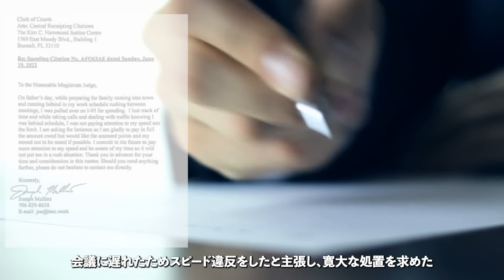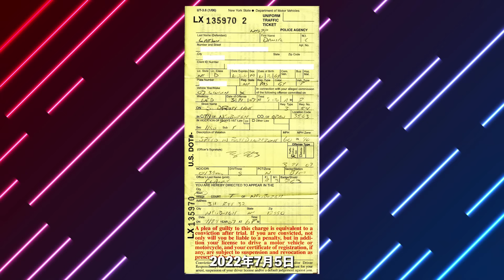郡委員がフェラーリでスピード違反！警官に横柄な態度で脅迫！アメリカ警察密着】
2022年6月19日、フロリダ州の州間高速道路95号線で、制限速度113kmを大幅に超える148kmでフェラーリを運転していたフラグラー郡の委員長マリンズが、警察官に停止させられました

＊この動画は、ニュース報道および教育目的で制作されています＊

■このチャンネルの動画は、英語やスペイン語のニュース、または警察から発表された情報を基に制作しています。翻訳に不備がある場合はメールでご指摘いただけると幸いです

■ Narration and subtitles translation by: Christina
     Video editing by: Mustafa

◆The videos featured on this channel are sourced through Public Records Requests. Please note that many incidents may entail a fee associated with the request and may require several days to process before they can be obtained.